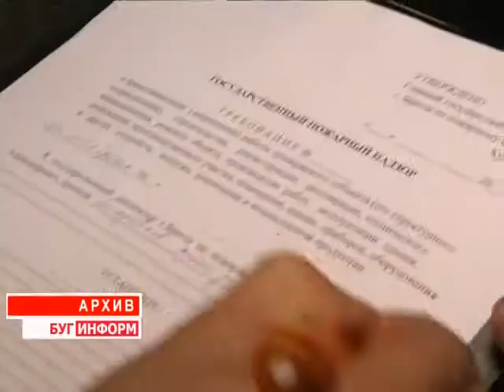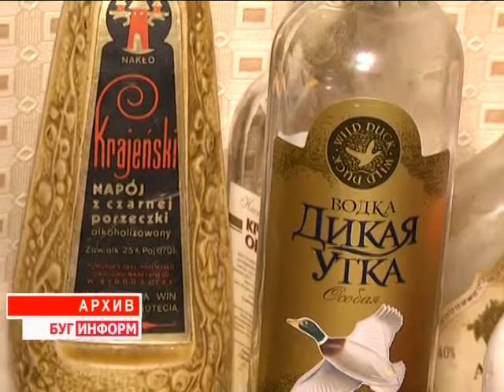2015-02-02 г. Брест. Акция РОЧС г. Бреста: «Безопасность в каждый дом». Телекомпания Буг-ТВ.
Умный учится на своих ошибках, а мудрый  на чужих,- гласит старая истина. Но,  к сожалению, часто бывает так, что жизнь ничему не  учит людей, и однажды попав в ловушку собственной глупости, они наступают на   грабли во второй раз, порой  подвергаясь большой опасности.
Такими являются герои нашего следующего сюжета - брестчане, которые находятся под пристальным вниманием сотрудников МЧС, а также страж порядка,- это лица, злоупотребляющие алкоголем и наркотическими веществами. Рейды в их дома представителями данных ведомств с целью проверки и профилакти организовываются регулярно,  - и на этот раз спасателями было запланировано посещение этой категории граждан, к ним присоединилась и наша съёмочная группа, которая  узнала, как обстоят дела.